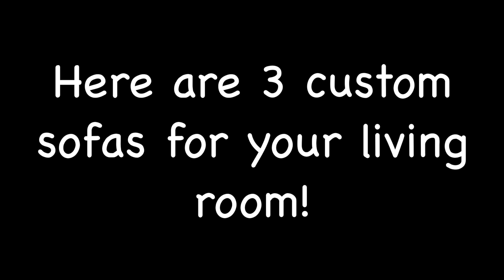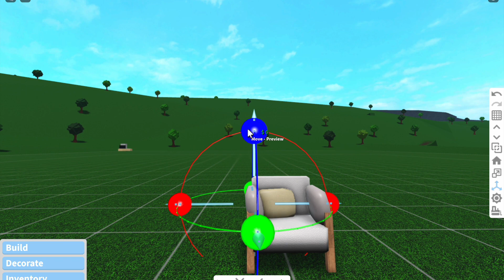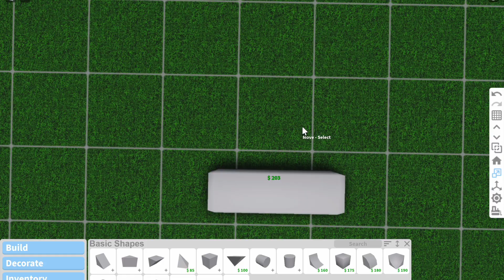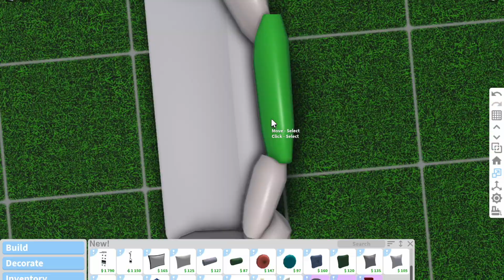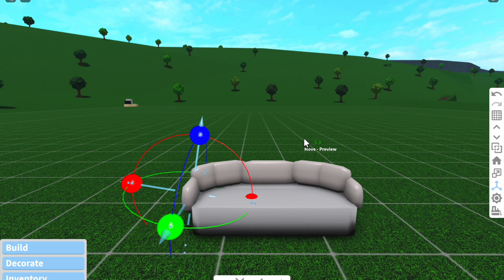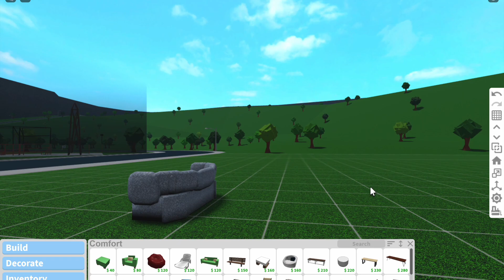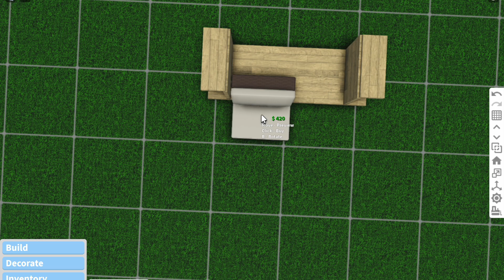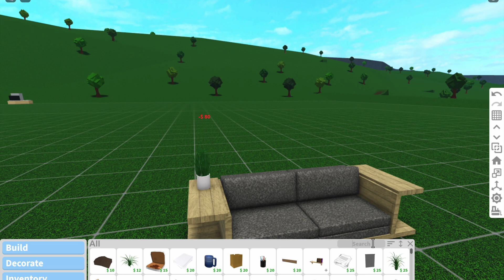How To Make CUSTOM COUCHES! | Bloxburg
Here are 3 custom couch designs! :D

Please do not steal or copy.